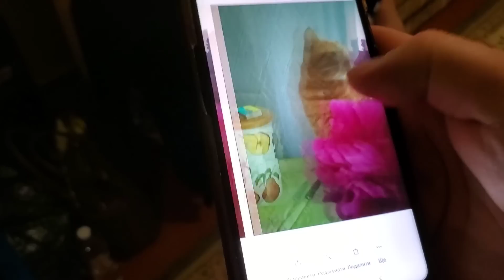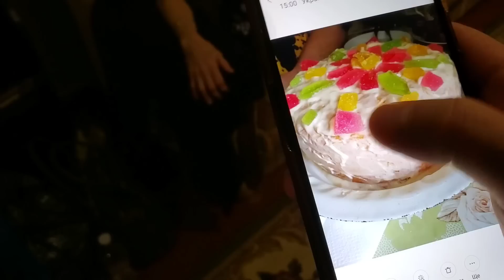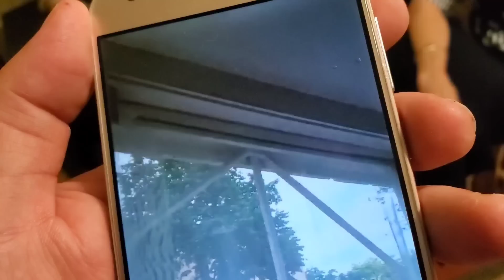Ночной рейд..Застукал маму с Надей